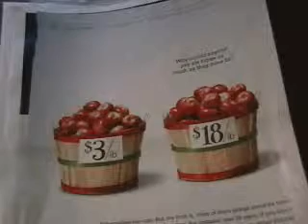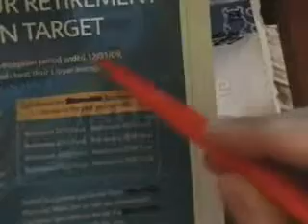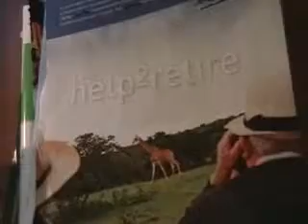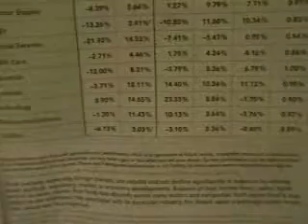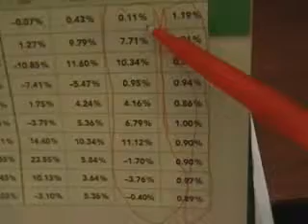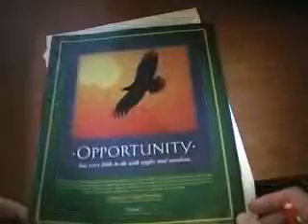Investment ads: Long-term = wrong-turn #2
Expert Professional Advice: Investment ads: Long-term = wrong-turn #2 @stocktraderdude hosts a review finding surprises...